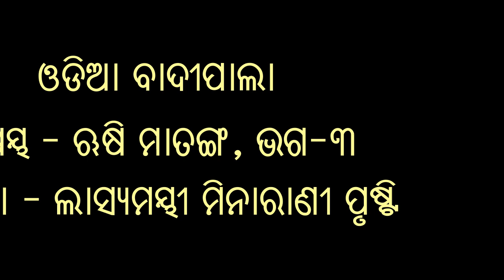Rushi Matanga | Part-3 | Gayeeka Lashyamayee Minarani Prusti | Odia Badi Pala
Rushi Matanga | Part-3 | Gayeeka Lashyamayee Minarani Prusti | Odia Badipala | Bhakti Prathana